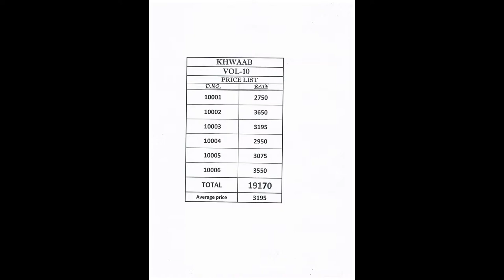KHWAAB VOL 10 HEAVY DESIGNER ANARKALI WHOLESALE RATE CALL OR WHATSAPP +91 8828391569